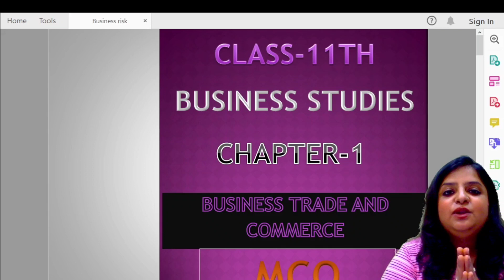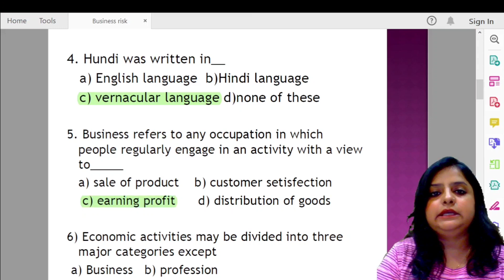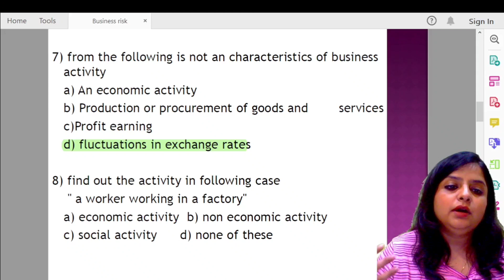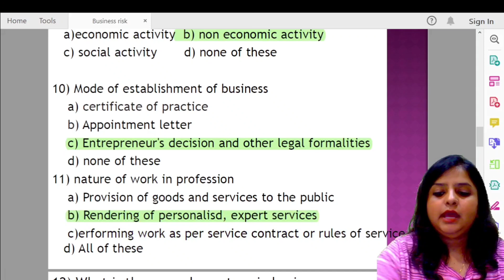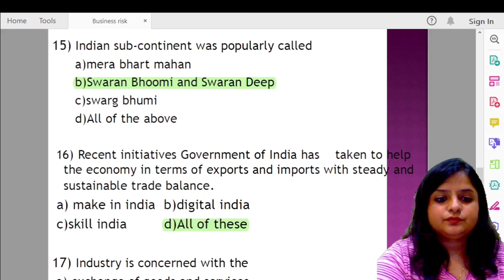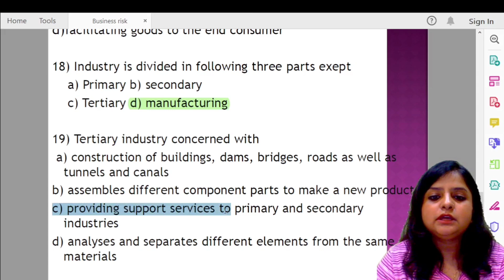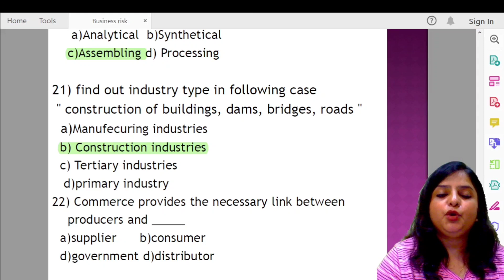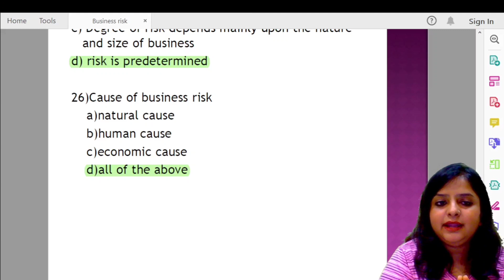Business Studies Class 11 Chapter 1 MCQ || Business Studies class 11 MCQ Term 1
In this video we will study class 11 Business Studies Chapter 1  history of trade and commerce MCQ for term 1 in very easy and efficient way with practical examples so plz watch this video till end thanks.

1.  Class 12 Accountancy live classes || Ncert syllabus 2021-22
2. CBSE Class 12 Business Studies || 2021-22
3. Rbse Class 12 Business Studies in Hindi || 2021-22
4. Rbse Class 12 Business Studies in English
5. 20 Days Revision Business Studies Class 12
6. Class 11 Accounts || CBSE Class 11
7. Class 11th Basic Concept of Accounting

assets,
what is assets and liabilities in hindi,
liabilities,